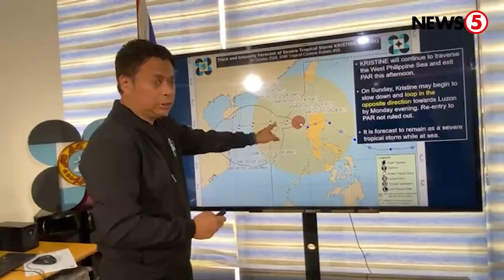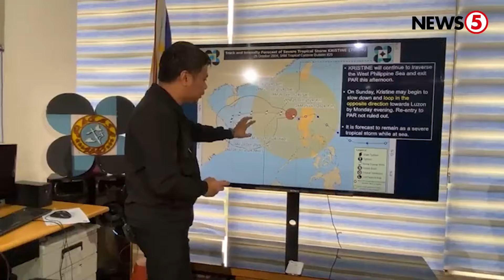Bagyong Kristine, posibleng pumasok muli sa PAR; 2 sama ng panahon, binabantayan ng PAGASA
Posibleng muling pumasok sa Philippine area of responsibility ang Bagyong KristinePH sa susunod na linggo, ayon kay PAGASA Weather Division OIC Chris Perez.

Binabantayan naman ngayon ng PAGASA ang dalawang sama ng panahon sa labas ng bansa.

Inaasahang lalabas ng PAR ang Severe Tropical Storm Kristine hapon ng Biyernes, October 25.